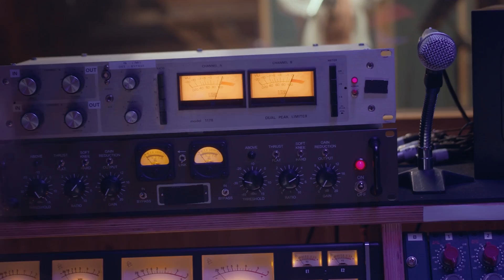MESTRE VIEIRA FOI O CRIADOR DA LAMBADA?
Mestre Vieira

No vídeo de hoje a nossa homenagem é para o mestre Vieira, grande artista, fizemos um resumo da sua trajetória na música, um grande artista que deixou o seu legado e muitas saudades, Vieira tinha um jeito simples e um talento grandioso, ensinou muitos músicos Paraenses, venha aperte os cintos e venha conhecer um pouco do Mestre Vieira.